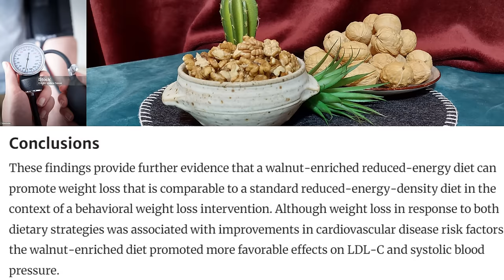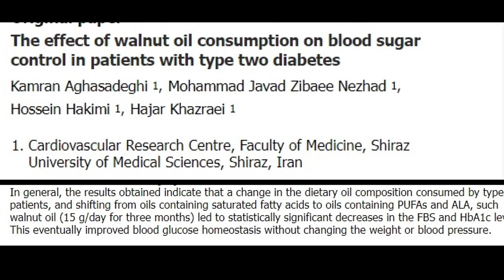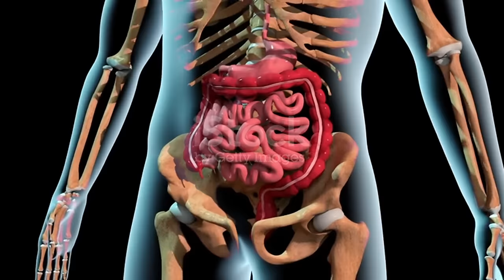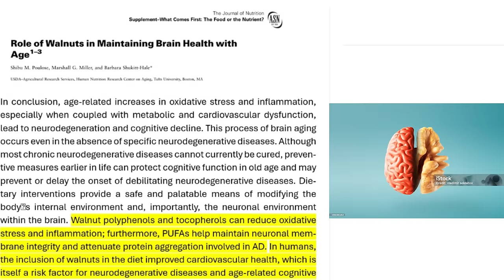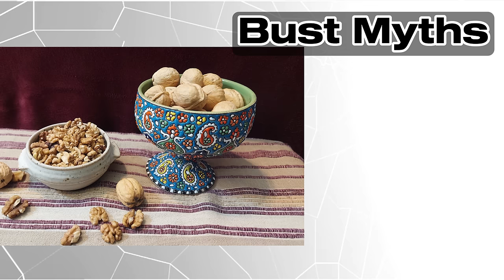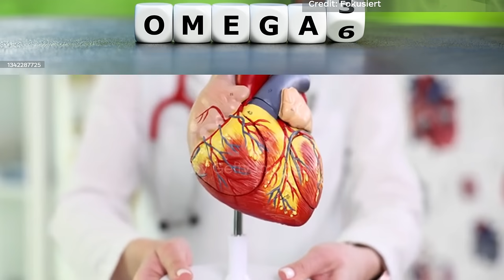Amazing HEALTH Benefits of WALNUTS अखरोट स्वास्थ्य लाभ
00:00 - Walnuts and heart
00:20 - Walnuts and Weight loss
00:50 - Cholestrol
01:56 - Diabetes
03:28 - Myths
05:29 - Cancer
06:31 - Daily Walnuts

In this highly informative video about hemorrhoids, Consultant General and Colorectal surgeon Dr. Kashif Khan explains
Discover the incredible health benefits of walnuts in this informative video! 🌰✨ From boosting heart health to enhancing brain function, walnuts are a powerhouse of nutrition that you NEED to incorporate into your diet. We'll dive deep into the science behind these delicious nuts and explore how they can help improve your overall well-being.

Learn about the key nutrients found in walnuts, including omega-3 fatty acids, antioxidants, and essential vitamins, and understand how they contribute to better health. Whether you're looking to manage weight, support your cardiovascular system, or enhance cognitive function, walnuts have something to offer everyone!

Don’t miss out on this essential information that could transform your health. Make sure to watch till the end for tips on how to easily add walnuts to your meals and snacks.

Dr. Muhammad Kashif Khan graduated from Army Medical College, Rawalpindi in 2004. He underwent General Surgery training from PIMS and Polyclinic Hospital of Islamabad and received a fellowship degree in General Surgery in 2011. Later, he underwent two years of fellowship training in the field of cancer surgery at Shaukat Khanum Memorial Cancer Hospital Lahore.

Then he did one year of fellowship training in advanced Laparoscopic surgery at Shaukat Khanum Memorial Cancer Hospital Lahore.

Currently, he leads the Cancer Surgery Services at Maroof International Hospital F-10 Markaz Islamabad. He also holds the Faculty position of Associate Professor at the NUST School of Health Sciences.

Google Maps Profile:
Laparoscopic & cancer surgeon Dr. Kashif
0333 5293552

Dr. Muhammad Kashif Khan
Consultant Surgeon
Laparoscopic, General and Cancer Surgeon
Maroof International Hospital F-10 Markaz
Islamabad Pakistan
 Surgeon at maroof hospital islamabad